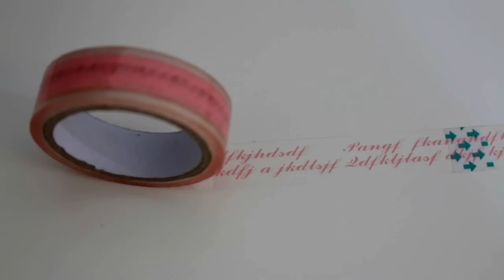Super Haul | Compras Material escolar de Aliexpress | Orchid Style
Holiiiis aqui os dejo los enlaces de las cosillas!!:

Pen de Star Wars
sacapuntas / goma de borrar de chocolate!
Pen de Stitch
Boli de Mikado
Goma de pelo
Goma de borrar helado!
key cups
boli copia de swarowski
Pegatinas varias
estuche de flores
Post-it de caritas
Boli colores
Estuche sandia
alfombrilla Hakuna Matata
Alfombrilla flamencos
alfombrilla escamas
Pegatinas Japonesas

¿Dónde encontrarme?

I N S T A D E Y I R A
P A G I N A D E F A C E B O O K